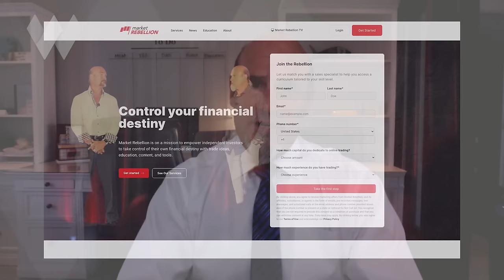Investing in Chaos: How to Thrive in 2024's Markets | Pete Najarian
In this episode, Eric Chemi teams up with Pete Najarian, CoFounder of Market Rebellion, (@MarketRebellion) to tackle the complexities of this week's financial markets. From Bitcoin's rollercoaster ride to the effects of economic uncertainty and tech layoffs, they provide valuable insights and tactics for investors seeking to capitalize on 2024's unique opportunities.

TIMESTAMPS:
00:55 - Najarian's Initial Thoughts on Markets
02:19 - Bitcoin ETF and Its Market Impact
4:08 - Analysis of First Week Market Jitters
08:27 - Fed Predictions and Market Responses
09:22 - Tech Layoffs and Economic Implications
10:29 - Evaluating Inflation and Consumer Economic Indicators
11:07 - Real-World Effects on Consumer Prices and Economic Indicators12:58 - Discussion on Credit Card Debt and Its Overlooked Impact
17:48 - Unusual Options Activity
20:03 - Protective Strategies in ETFs and Market Trends
25:23 - Surprise Elements in Market and Earnings Season Kickoff
29:14 - Coping with Market Confusions and Unexpected Trends
38:07 - Comparing NFL Coaching to Investment Strategies